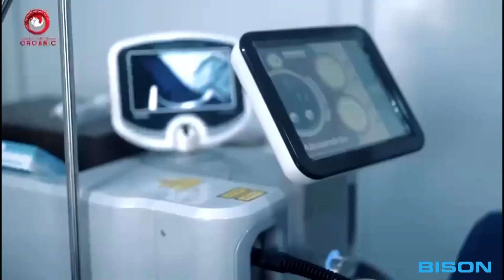Single Accento (755nm long Pulsed Alexandrite Laser)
755nm long Pulsed Alexandrite Laser